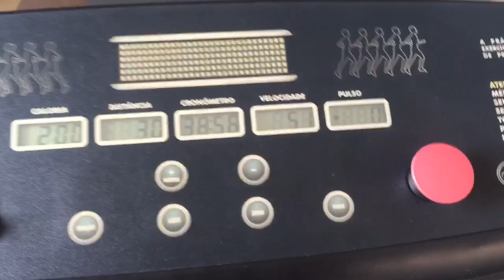31 Dias para Competição do Renan - Vlogs Diários foconoPRO 1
31 dias para a competição do Renan Corrêa. A partir de hoje terá vlogs diários aqui no Canal 4FitClub. Todos os dias um vídeo novo da rotina do Renan, tudo sobre sua preparação para a WBFF. A rotina completa, descanso, treino, dieta, os trabalhos, as partes boas e as partes ruins. A tag oficial dos vlogs é foconoPRO acompanhem a jornada do Renan até sua competição em Kansas City nos EUA.